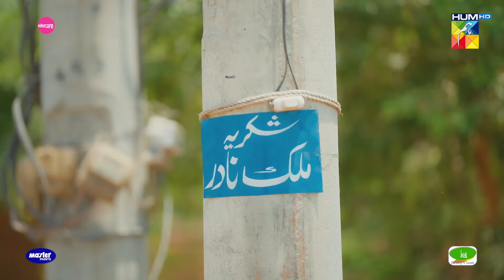Doctor Sahab Ki Itni Beizati...!! sajalali hamzasohail - Zard Patton Ka Bunn - HUM TV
Zard Patton Ka Bunn - Episode 08 [CC] - 30 June 24 - Mothercare, Master Paints & Jhalak Beauty Cream - HUM TV

Digitally Presented By Mothercare
Digitally Powered By Master Paints